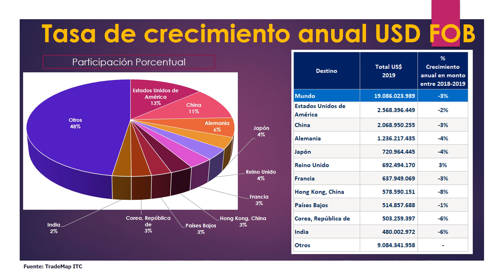Monto USD Importaciones Mundiales 2011 a 2019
En el año 2019, 10 países abarcaron el 52% del total de productos importados. el 48% restante se distribuye entre el resto del mundo. En los años 2015, 2016 y 2019, se redujeron en 12%, 3% y 3% respectivamente, mientras crecieron en los años 2012, 2013, 2017 y 2018 en tasas del 1%, 2%, 11% y 11% respectivamente. El año 2020 fue un año atípico por la pandemia, lo que afecto a las cadenas de suministro a nivel global.
El presente año 2021 implica desafios a nivel global, por lo que se debe ser competitivo para aprovechar las oportunidades que se generen.